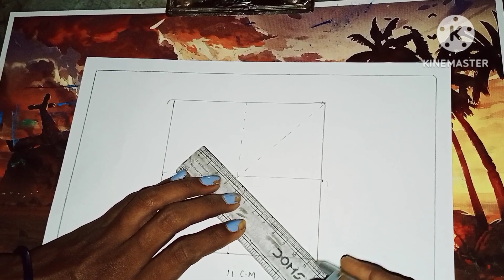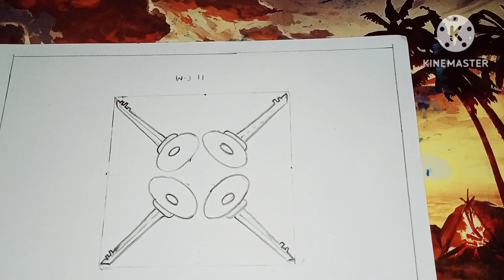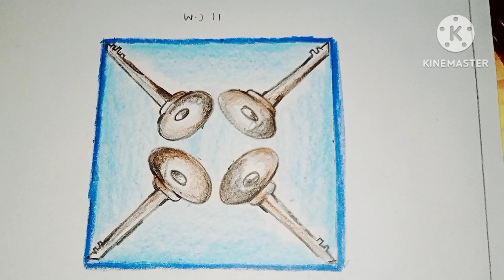ବର୍ଗ ଚିତ୍ର ମଧ୍ୟରେ ୪ଟି ଚାବି କାଠି